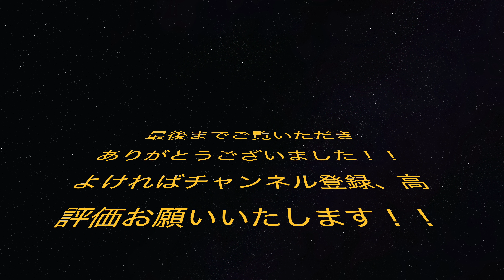【新OP】【キャンプ飯】キャンプでおやつ！ポップコーン作り🍿師走ver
今回の動画はキャンプ飯動画です。

今回はポップコーンを作りました！
以前秋キャンプでもアップしましたが、また動画作りました

ーーーーーーーーーーーーーーーーー🚲🚲ーーーーーーーーーーーーーーーーーーー
【クロキャンプ 】〈毎週木曜日・日曜日動画公開中〉
こんにちはクロキャンプ です。
このチャンネルは趣味のロードバイクとキャンプをメインに動画を上げていくチャンネルです。キャンプは今年デビューしたので、初心者の方やこれからキャンプを始める、もしくは興味があって始めたい方、キャンプは興味あるけど実際にするほどではない方など動画を見てキャンプに行った気分になったり、キャンプを始めるきっかけになったりして頂ければいいなと思い動画を作っています。キャンプ動画メインになりがちですが、ロードバイク 動画も上げていきます！！